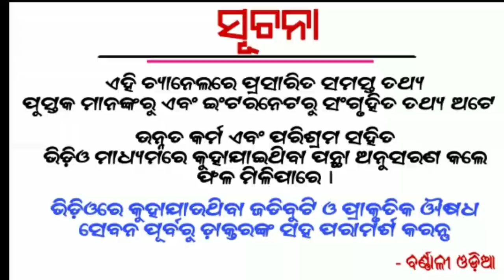Basi ruti khauchhanti ki- ଏହାର ଫାଇଦା ଜାଣି ଆଶ୍ଚର୍ଯ୍ୟ ହୋଇଯିବେ | Odia health tips | Barnali Odia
About This Video -👇👇👇👇👇

1 - Odia Health tips
2 - Benefit of basi roti
3 - Benefits of Roti
4 - Roti in Odia

Etc.

1- Daily Horoscope
2- Janiba Katha
3 - Rasi Buchar
4 - Bastu Buchar
5 - Sadhu Bani
6 - Niti Bani
7 - Ajira Anuchinta